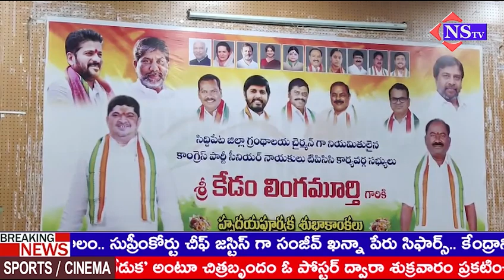గ్రంథాలయ చైర్మన్ గా లింగమూర్తికి బాధ్యతలు....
సిద్దిపేట జిల్లా గ్రంథాలయ చైర్మన్ గా  కాంగ్రెస్ పార్టీ సీనియర్ నాయకులు కేడం లింగమూర్తి పదవి బాధ్యతల స్వీకరణ కార్యక్రమానికి ముఖ్య అతిథిగా హాజరైన మంత్రి పొన్నం ప్రభాకర్ గౌడ్..జిల్లా గ్రంథాలయంలో పదవీ బాధ్యతలు స్వీకరించిన  కెడం లింగమూర్తి గారిని సత్కరించి శుభాకాంక్షలు తెలిపిన మంత్రి.అనంతరం విపంచి ఆడిటోరియంలో జరిగిన ప్రమాణ స్వీకార కార్యక్రమంలో జిల్లా గ్రంథాలయ చైర్మన్ గా కెడం లింగమూర్తి తో ప్రమాణ స్వీకారం చెపించిన లైబ్రరీ సెక్రటరీ..కార్యక్రమంలో పాల్గొన్న సిద్దిపేట జిల్లా డిసిసి అధ్యక్షులు తుంకుంట నర్సారెడ్డి ,సిద్దిపేట ,దుబ్బాక కాంగ్రెస్ ఇంచార్జి లు పూజల హరికృష్ణ , చెరుకు శ్రీనివాస్ రెడ్డి,అడిషనల్ కలెక్టర్ శ్రీనివాస్ రెడ్డి,జిల్లా కాంగ్రెస్ పార్టీ ముఖ్య నేతలు,ఇతర అధికారులు...||@NSTVlive